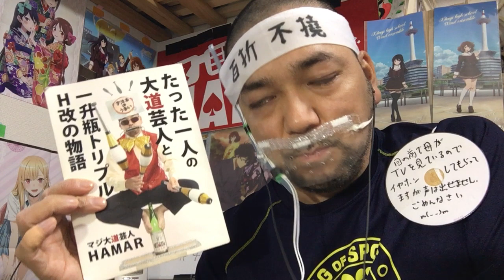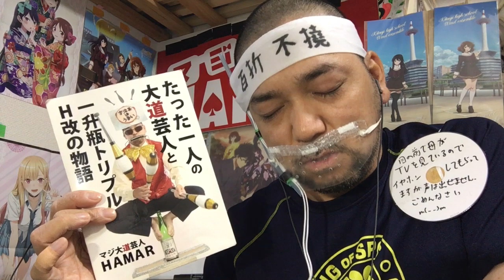理系が恋に落ちたので証明してみた。r=1-sinθ(ハート) 4話 リアクション Rikekoi Season2 episode4 reaction 反応 同時視聴 アニメ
2020年3月から2021年8月まで1年5ヶ月分のリアクション動画が消え去りましたので何の作品が消えたかを発表している動画↓